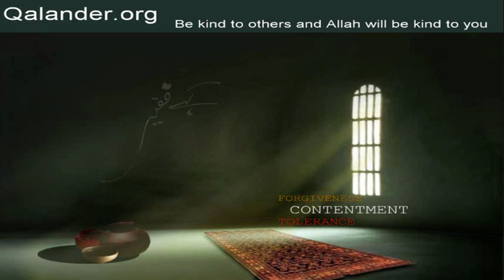Lecture 56 - Ilm-e-ludni - 30-03-2008 - Lectures by Mr. Sarfraz A. Shah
Lecture 56 - Topic: Ilm-e-ludni